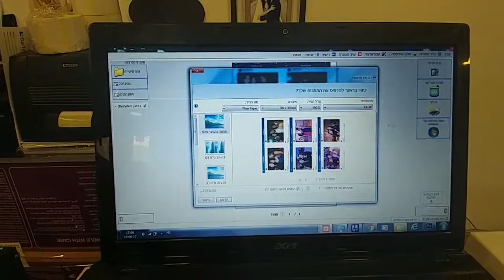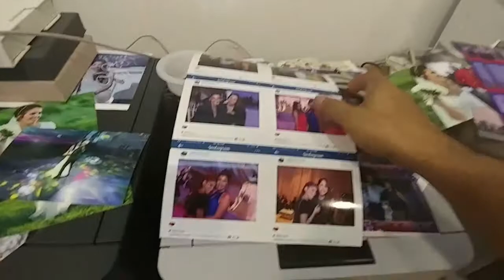Citizen cx-w . 6 polorid pic in 20x30 or 8x12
Citizen cxw